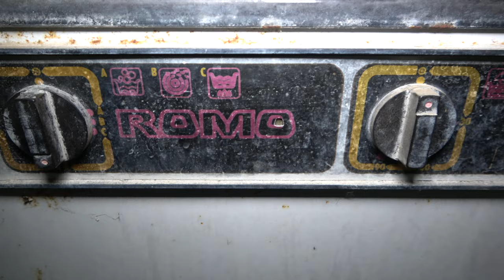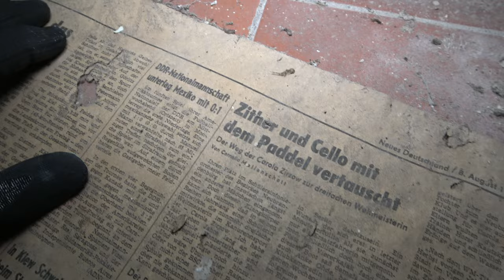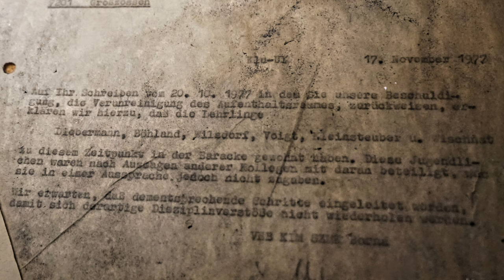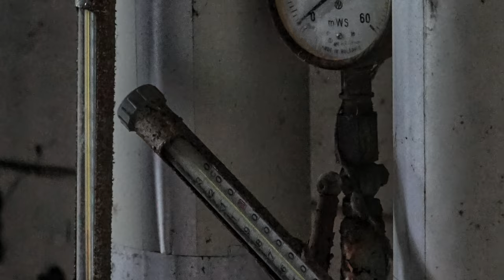Verlassenes Ledigenwohnheim | 165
Diese Woche zeige ich euch ein verlassenes Wohnheim, aber nicht irgendeins sondern eins für Bedürftige, Geringverdiener und Tagelöhner. Naja, zumindest waren die Ledigenwohnheime zu Beginn ihrer Entstehung dafür da. Wo sich das ganze bis heute hinentwickelt hat und was hier passierte erfahrt ihr alle samt im Video.

Aktuelles Equipment